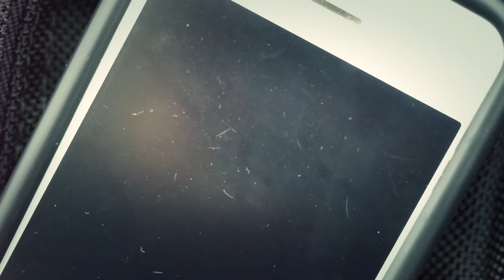【PV】プロダブルダッチチーム「NEWTRAD」プロモーションビデオ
プロダブルダッチチーム「NEWTRAD」のプロモーションビデオです。西日本を中心に日本全国、世界に向けて活動しています。
個々のライフスタイル、４人が集まった時の勢いを是非感じてください。
NEWTRAD Youtubeチャンネル

This is promotion video by "NEWTRAD".

詳細HPは下記になります。

パフォーマンス等のご依頼は、下記までお願い致します。